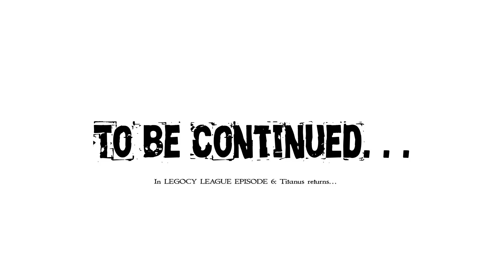LEGOCY LEAGUE EPISODE 5: The plot pt. 2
As Harvin and Goramon clash, Goramon’s stealth bot steals a powerful energy source…
This was a collaboration with FrankCraft. Couldn’t have done it without you Buddy! The next part to be coming was also made with him. Late viewers, go check that one out too (and the one prior to this video).